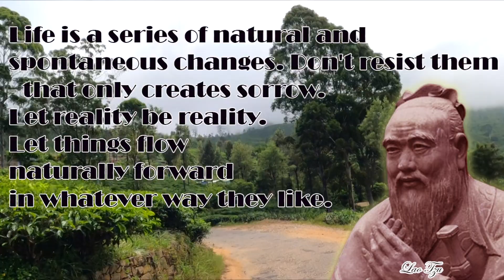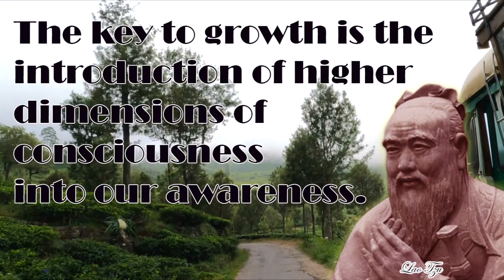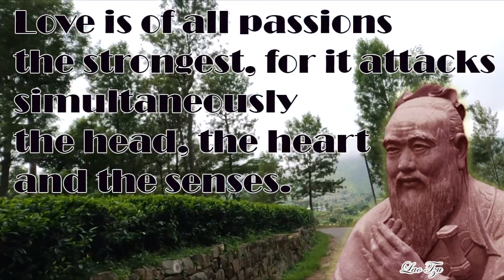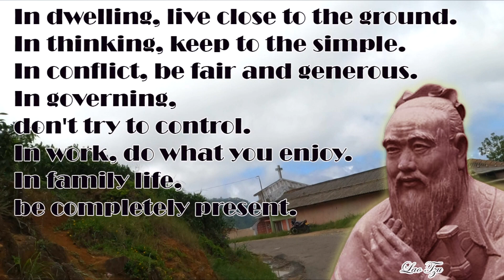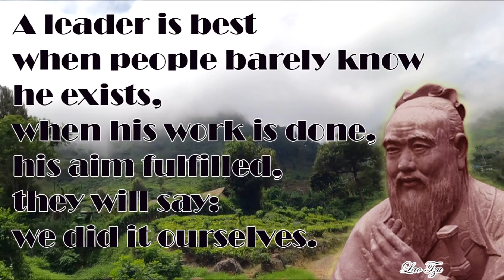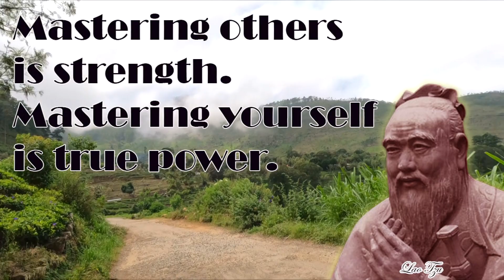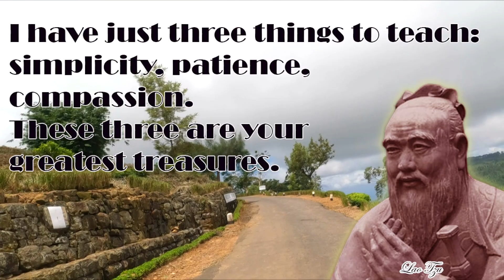Best Quotes Of Lao Tzu To Create a new turning point | Saying about life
Spiritual tour with great life winner
This video about Best Quotes Of Lao Tzu To Create a new turning point | Lao Tzu | Saying about life | Quotes

Life is hectic nowadays with struggling with modern lifestyles. Everybody is always looking for success or looking for financial freedom. But most of them get demotivated within a concise time. Because main reason is many of them try to copy successful people without understanding, How long they take to become a success or what strategies they use in this hard period, or how much of breakdowns they face during this time period.
Some successful people sometimes discussed the past period of time with deep feelings. Those words express and cover deep strategies which they use to overcome their failures in their life.

If you deeply Identify the real meaning of those phrases, it will contain the hidden secret of the path they follow to become successful people. So those phrases are called Quotes.

Related Books & Videos
Tao Te Ching: The Book of the Way- With Annotation
The Four Chinese Classics: Tao Te Ching, Chuang Tzu, Analects, Mencius
Tao Te Ching
100 Inspirational Quotes By Lao Tzu
Complete Works of Lao Tzu: Tao Teh Ching & Hau Hu Ching
Tao Te Ching (The Way) by Lao-Tzu: Special Collector's Edition with an Introduction by the Dalai Lama
Lao Tzu: Tao Te Ching: A Book about the Way and the Power of the Way
Wen-Tzu: Understanding the Mysteries
I use an uncommon strategy to present these golden Quotes to the audience,  Enjoy the channel and try to understand the hidden secret of that every quota.